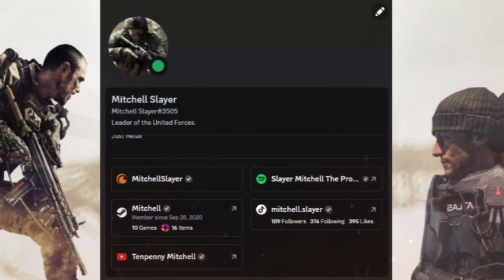Anyone who wanna play with me, add my Discord Account.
Played CS:GO, GMOD, TF2 or even wanna voice call but you dont have friends on discord?
Add me!

I'm always open for all friends.